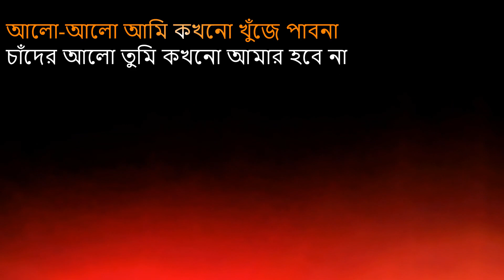Alo Alo Tahsan Slow Piano version Karaoke | আলো তাহসান কারাওকে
Alo Alo Tahsan Slow Piano Karaoke | আলো তাহসান কারাওকে

তুমি আর তো কারো নও শুধু আমার
যত দূরে সরে যাও রবে আমার

স্তব্ধ সময়টাকে ধরে রেখে, স্মৃতির পাতায় শুধু তুমি আমার

কেন আজ এত একা আমি ? আলো হয়ে দূরে তুমি !

আলো-আলো আমি কখনো খুঁজে পাবনা
চাঁদের আলো তুমি কখনো আমার হবে না

চাঁদের আলো তুমি কখনো আমার হবে না, হবে না, হবে না, হবে না,,,,,,,,,

রুমন্থন করি ফেলে আসা দৃশ্যপট স্বপ্নে আঁকা
লুকিয়ে তুমি কোন সূদূরে হয়ত ভবিষ্যতরে আড়ালে

ঘাসের চাদরে শুয়ে একা আকাশের পানে চেয়ে জেগে থাকা
তবে আজ এত একা কেন ? আলো হয়ে দূরে তুমি